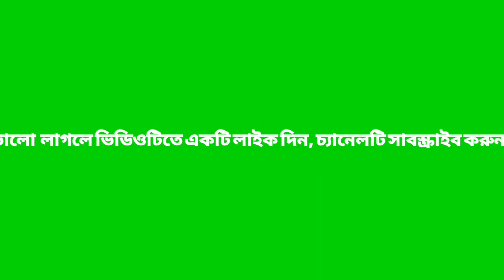Green Screen Scrolling Text Bangla। (copyright free) #2021